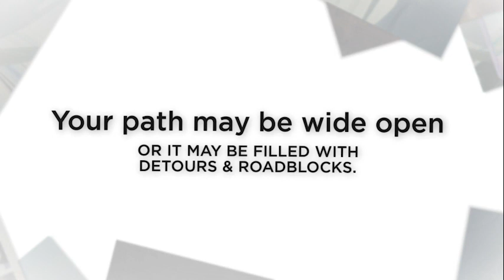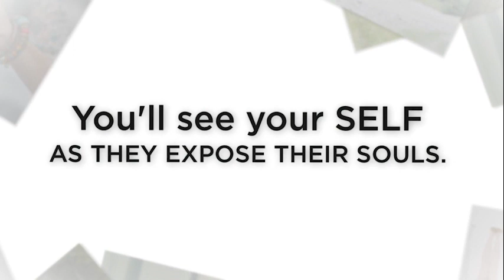Transformation Triumphs Book Trailer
We hope you find a bit of yourself in these pages and that these tales inspire you to take action in your lives. The most important take away from this book might be to start wherever you are on your road because no matter where it leads, the lessons learned along the way are what really matter. The destination is the journey. We invite you to be inspired.